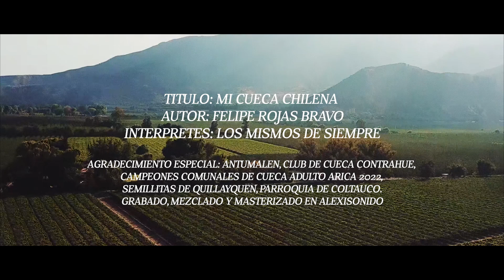LOS MISMOS DE SIEMPRE - MI CUECA CHILENA (VIDEO OFICIAL)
Compositor: Felipe Rojas